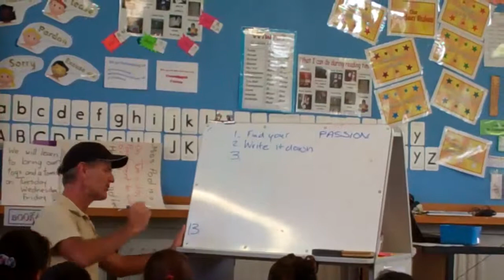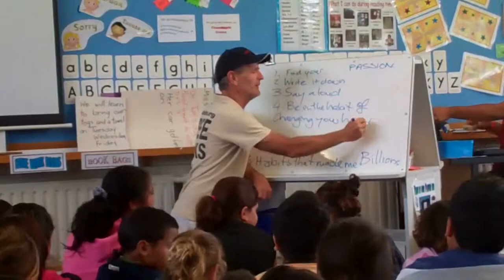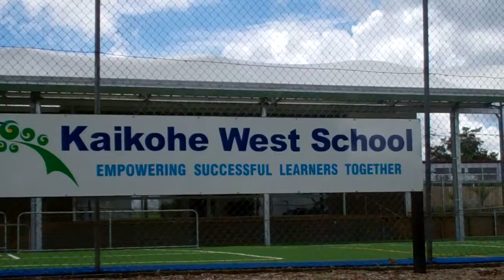13 Habits day 10 Kaikohe Primary Schools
Check out the FREE financial literacy books on line Created on February 21, 2012 using FlipShare.